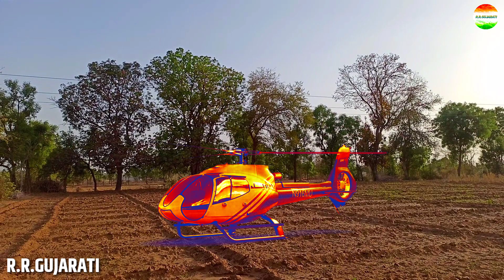છોટુ દાદા ને રમત રમવા નું કેમ ભારે પડ્યું//jigubha ni comedy//rrgujarati comedy//rrgujarati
1.
2.
3.
4.
5.
R.R.GUJARATI
ACTTING : Naresh Thakor(લાલભા),Jigar Thakor(જીગુભા), Vanraj Thakor (ભોલુભા),સિદ્ધરાજ Thakor (છોટુ)
CAMERA Man : Kalpesh Thakor
EDITING : Kalpesh Thakor
STORY : R.R.GUJARATI Team